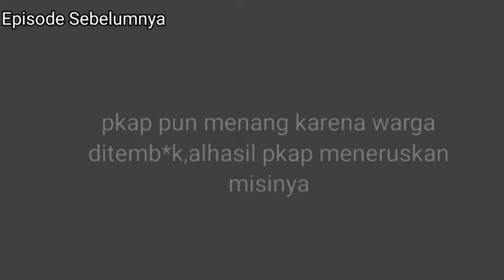Jika Indonesia Kembali Menjajah Negara Yang Pernah Menjajahnya (CountryBall) Part4